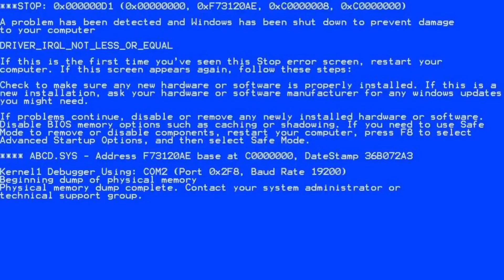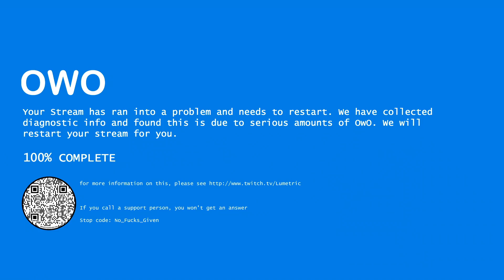㊙️Anime Sephiroth Lacks his OwO factor~㊙️ [Part #10]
For a little while, every single vod we did on twitch ever since moving to OBS due to computer requirements will be uploaded on youtube as a place to store them at 6pm GMT until they are done. Regular editing will be resuming shortly and posted at 12 noon GMT everyday.

If you like what you see here, I stream every Monday, Tuesday, Thursday & Saturday over on twitch, please come check me out over there!
You can also find out when I go live or chat at me on twitter